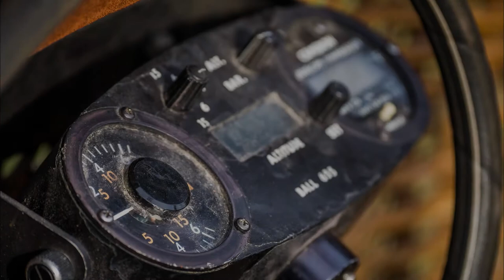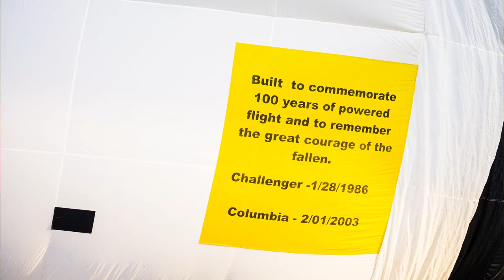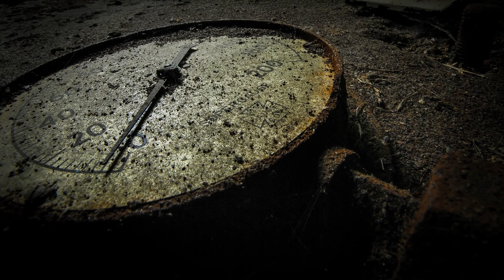Flying Patriot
Almost all video taken with a GH1, stills with the GH1 and GX1 (both Panasonic micro four thirds cameras); 25mm f/1.4, 35-100mm f/2.8, and 7-14mm f/4 lenses.  Audio was via a Rode Stereo VideoMic (first generation).

Narration was with the Rode microphone plugged into my old Tascam DR-1 digital recorder and processed in the open-source audio program Audacity.  I wrote the narration script.

Video editing was in Adobe Premiere Elements 11 and photo processing was done in Adobe Lightroom 4.4.

I composed and performed the little musical theme that opens and closes the video.  it was all done on a virtual synthesizer, MIDI keyboard, and Avid ProTools SE DAW software.